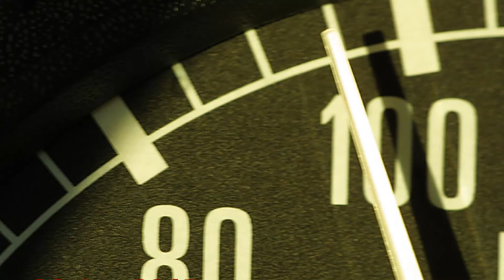Thinus Discus 2 - Stellenberg Uitnodiging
Thinus het awesome gegooi en die rekord van 35,2m verbeter na 38.95m.  Thinus het die eerste plek verower uit 5 skole ie. Paul Roos, Drosdy, Bredasdorp, Curro en Stellenberg
Baie geluk ou seun !